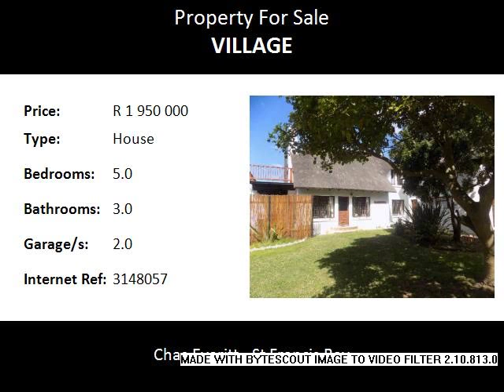5.0 Bedroom House For Sale in Village, St Francis Bay, South Africa for ZAR R 1 950 000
Bedrooms: 5.0
Bathrooms: 3.0
Garages: 2.0
Price: R 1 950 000

Property Description:

This good looking property in the Village of St Francis Bay is inviting, prepared and ready to accommodate its new owner.  You could be that new owner if you require a property that could be income generating as well as your primary home or holiday as the layout lends itself to be separated to be your 3 bedroom, two bathroom permanent home with a two bedroom, one bathroom flatlet, or it could be your five bedroom, three bathroom permanent or holiday home.

The entrance into the main house leads you to the open plan kitchen and dining area with a fireplace from where you also have access to the outside verandah, braai area and garden with access to the golf course.  Upstairs consist of a TV lounge and with golf course views. The flat above the garage has its own entrance as well as access from the house and consists of two bedrooms, one bathroom and a lounge/dining area.  Double garage with automated doors.

Village, St Francis Bay